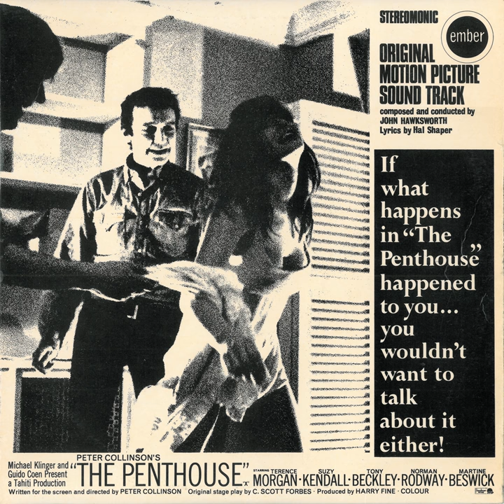Alligator Speech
Alligator Speech · Tony Beckley

The Penthouse